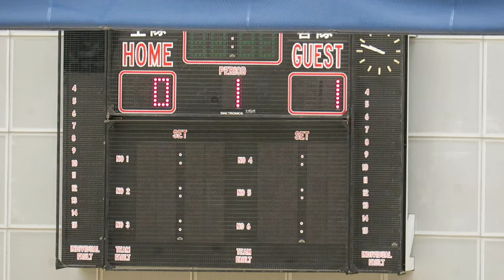大中vs灝天黃大仙(2016.2.2.賽馬會五人足球聯賽)精華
2016.2.2.石硤尾體育館 21:45 大中(紅) 1 : 2 灝天黃大仙(藍)